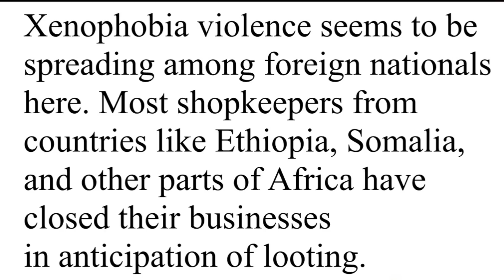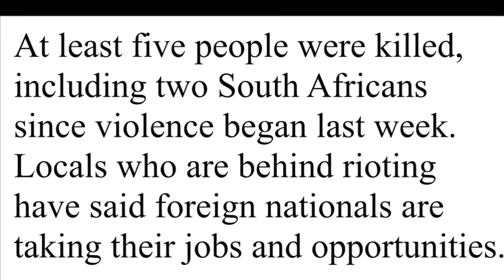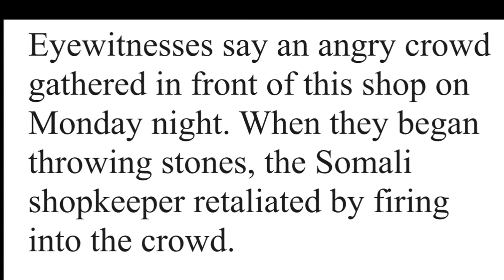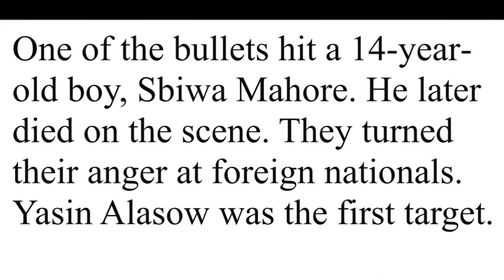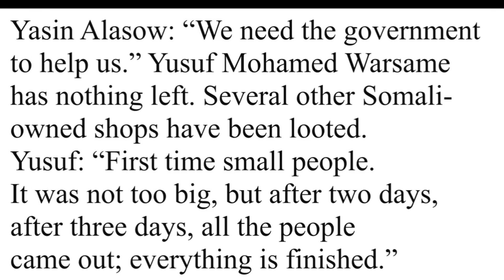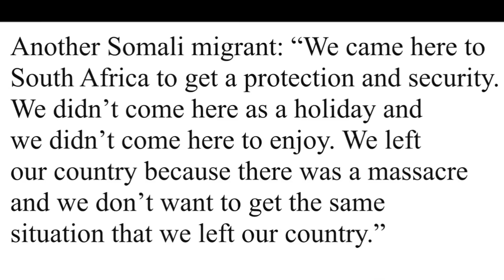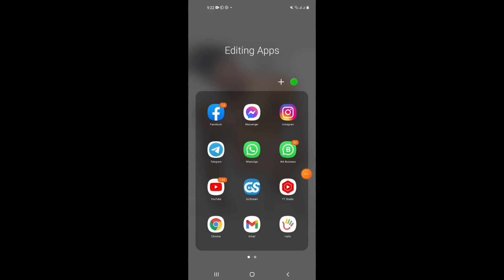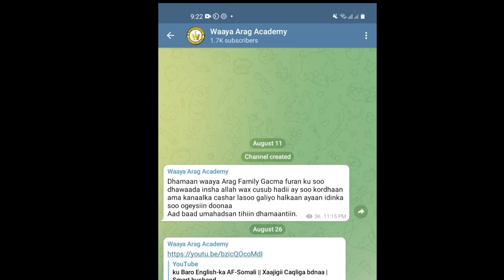ku Baro English-ka AF-Somali || Xenophobia Violence in South Africa.